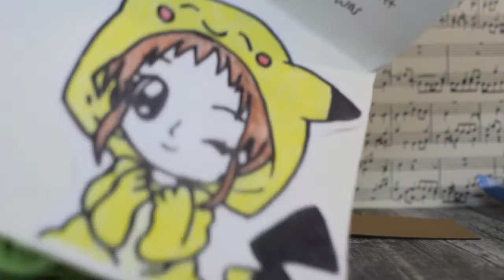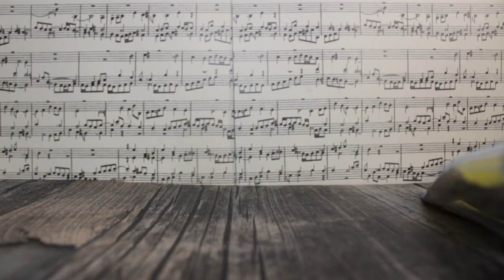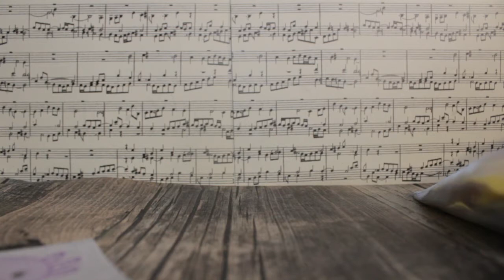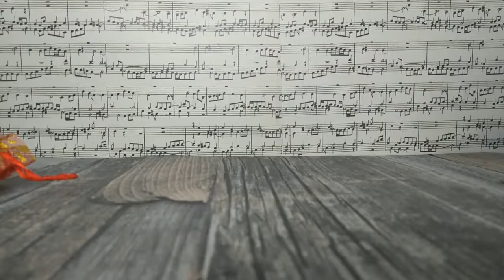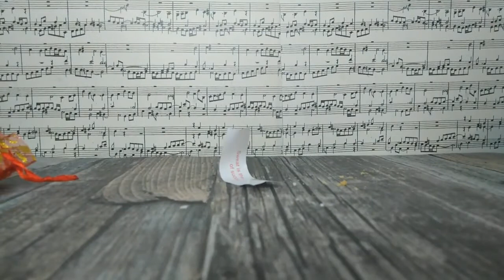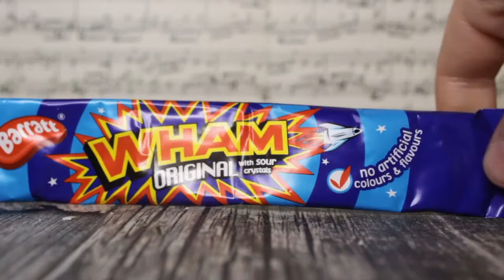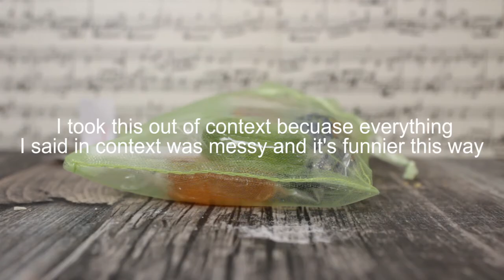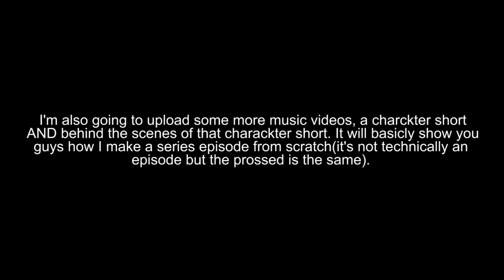OblivionLPS gave me a birthday present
I turned 18 ages ago by now this was filmed ages ago. this was so cringe and took forever to edit. i probaby wont do a unboxing in a while but that should be fine becuase i have other idea i think you guys might enjoy more. plus i need to save money

♡𝖘𝖔𝖈𝖎𝖆𝖑 𝖒𝖊𝖉𝖎𝖆♡

♡𝖘𝖊𝖈𝖗𝖊𝖙𝖘♡

editor//adobe premiere elements 15
camera// Canon EOS 1300D
thumbnail editor//ibis paint